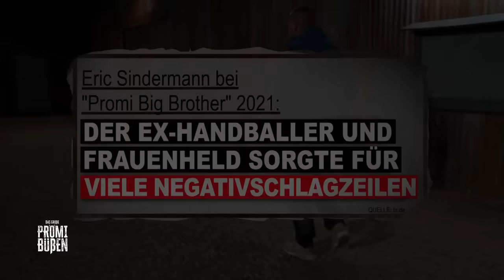"Du wirkst wie ein Zwerg" – Erics Runde der Schande wird emotional | Das große Promibüßen | P7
Freudestrahlend schreitet Eric in seine "Runde der Schande". Doch das Lachen vergeht ihm schnell, als Olivia Jones ihn mit seinem arroganten und hochnäsigen Verhalten konfrontiert. Erics Fassade beginnt zu bröckeln und es fließen sogar Tränen.

Du willst keine Folge vom großen Promibüßen verpassen? Dann klicke hier, um alle Folgen noch einmal auf Joyn anzusehen

Tränenreiche Geständnisse und schockierende Offenbarungen – bei "Das große Promi-Büßen" müssen die sündig gewordenen Promis Moderatorin Olivia Jones Rede und Antwort stehen. Deutschlands wohl bekannteste Dragqueen schlüpft dabei in eine Rolle, in der man sie noch nie erlebt hat. Emotionale Achterbahnfahrten sind da vorprogrammiert.